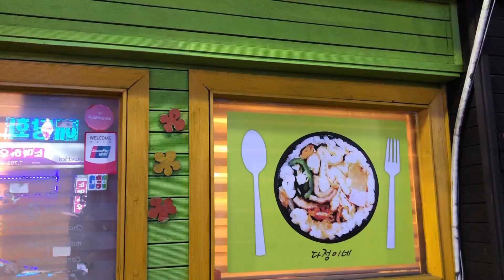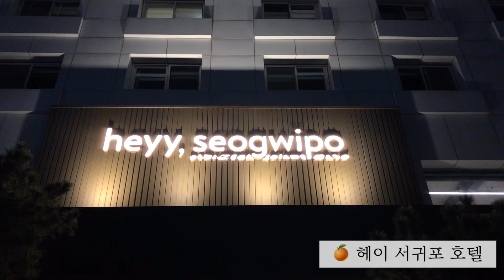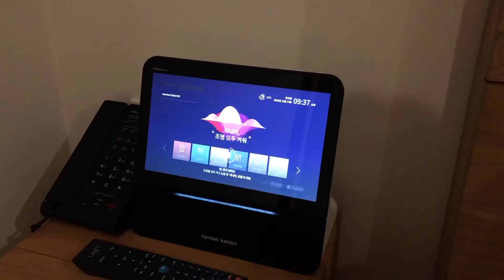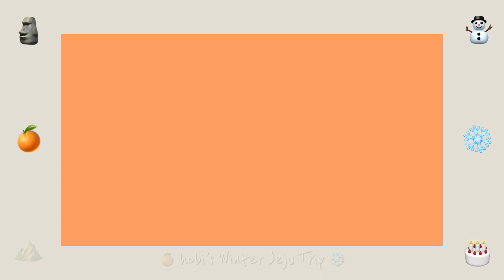🍊 겨울 제주 여행 ❄️ | 헤이서귀포호텔 임순이네식당 다정이네김밥 로타리과자점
[VLOG#51] 겨울 제주 여행 호비의 일상 | 헤이서귀포호텔 임순이네식당 다정이네김밥 로타리과자점

🎵 Square - Baek yerin